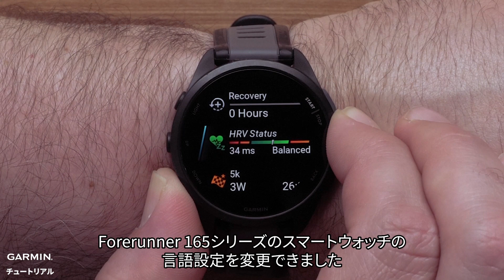【操作方法】Forerunner 165：言語の変更｜デバイスが日本語で表示されません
このビデオでは、スマートウォッチForerunner 165の設定が誤って間違った言語に設定されてしまった場合の変更方法を紹介します。

0:00　ビデオ紹介
0:09　言語の変更
0:48　エンディング